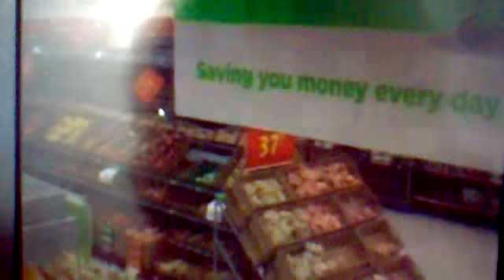arrestcctv.mp4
Male shoplifter apprehended after selecting, concealing and failing to pay for several boxes of fragrance. Valued at approx £100